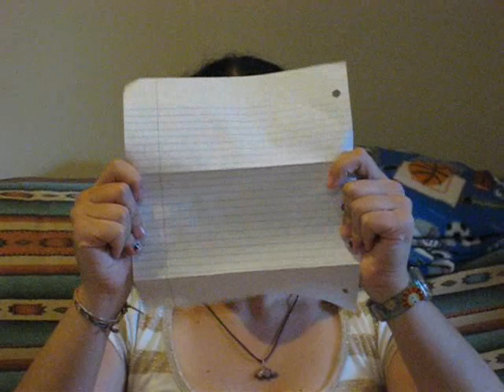Words of Love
A different take on "Words of Love" by the Mamas and the Papas.